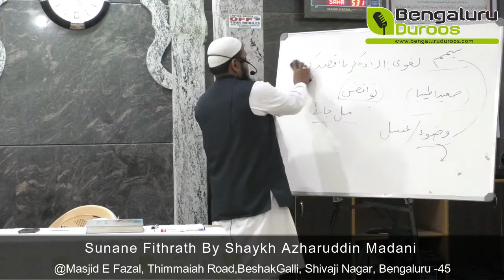Sunane Fithrath | Shaykh Mohammed Azharuddin Madani